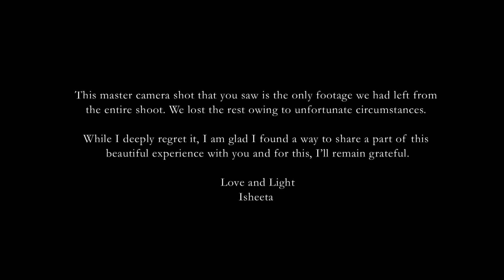Isheeta Chakrvarty Collective - Sawan Ki Ritu (Thumri and Jazz)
A traditional Thumri made iconic by the legendary Shobha Gurtu re-designed in a fresh Jazz arrangement.

Owing to unfortunate circumstances, we lost the entire footage of the video and were left with just this master camera shot. While I do deeply regret the loss, I am grateful to be able to share the music with you. ❤️

Conceived and Sung by Isheeta Chakrvarty
Arrangement and Guitars by Odysseas Toumazou
Bass by Gianluca Liberatore
Drums by Aron Nyiro

Recorded at Cotton Press Studios, Mumbai by Jehangir Jehangir
Mixed and Mastered by Anupam Roy
Additional Mixing by Jehangir Jehangir.

Video Shot by Ritwik Ghosh
Colored by : Vishal Warbhuvan

Available on :-
OKListen-